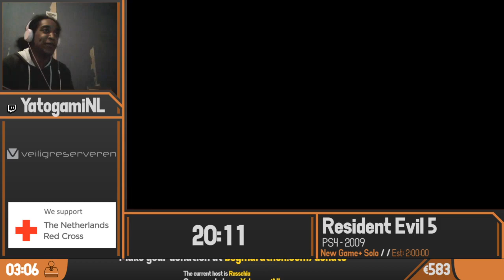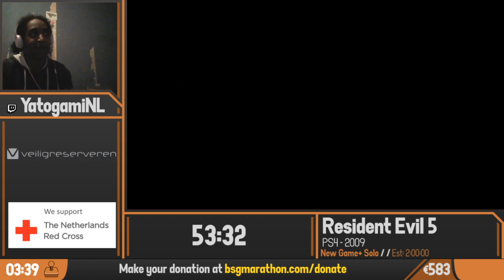Resident Evil 5 | New Game+ Solo by YatogamiNL | BSG Online #1